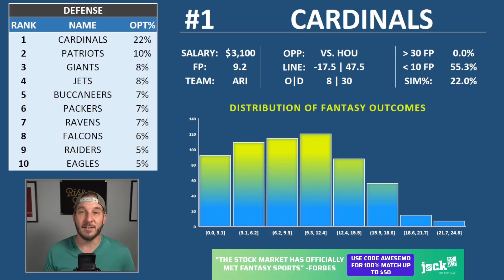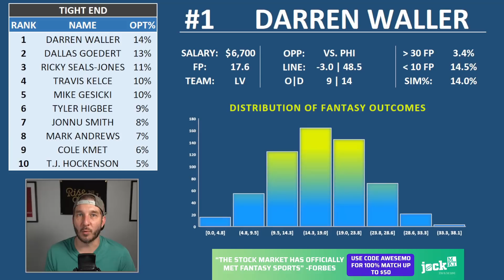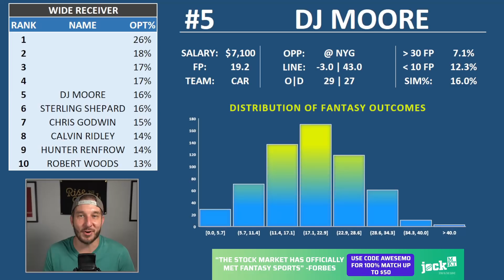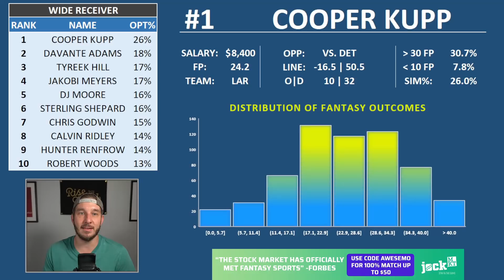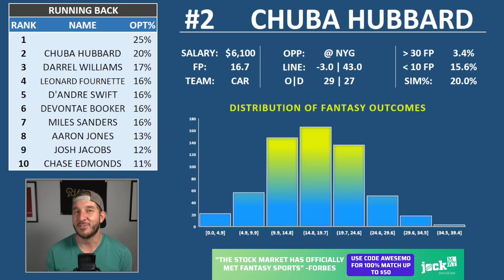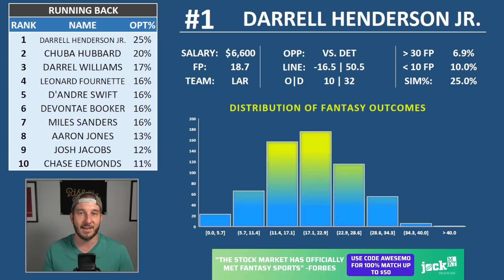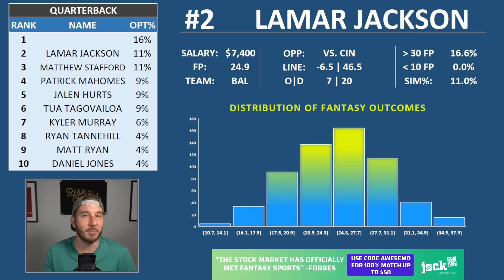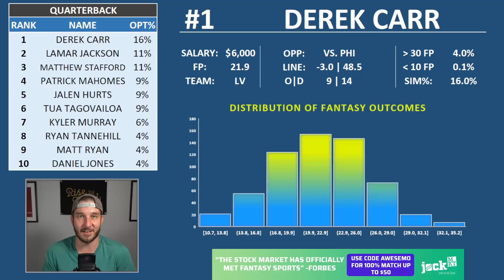DraftKings NFL DFS Top-5 Picks Week 7 | Daily Fantasy Fantasy Football Optimal Lineups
Awesemo.com's Josh Engleman gives his Top 5 NFL DFS picks at QB, RB, WR and TE for DraftKings optimal lineups in NFL Week 7.